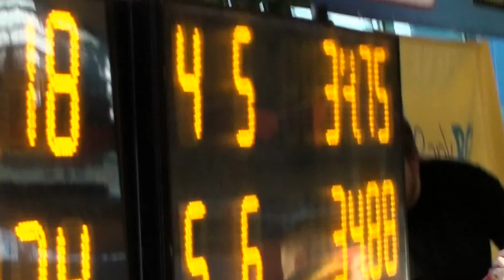M. Olszańska (5) i Zo. Kwiatkowska (6), 50 m dowolnym FINAŁ, IV.2012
Zawody Pływackie o Puchar Prezesa Klubu Płetwal Mława, 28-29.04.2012 r.